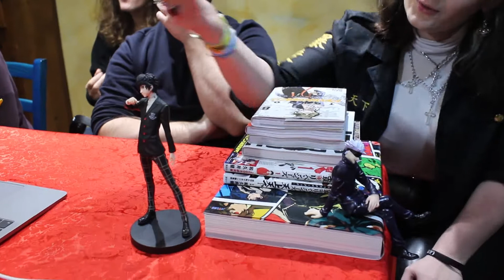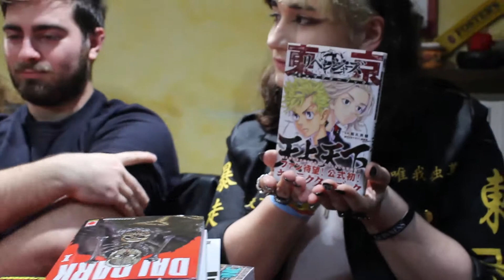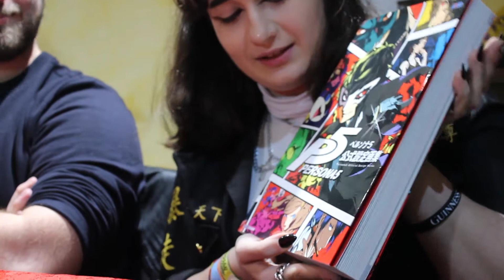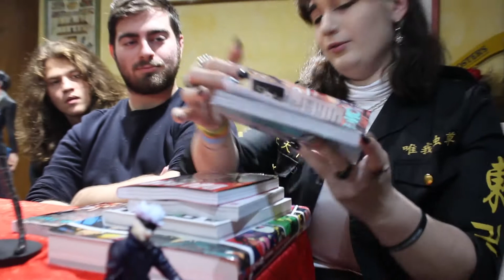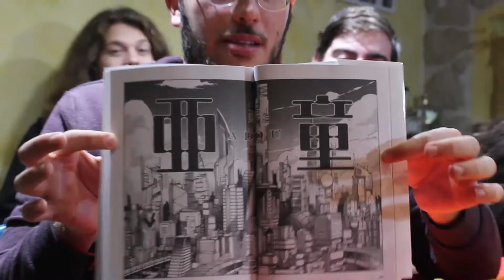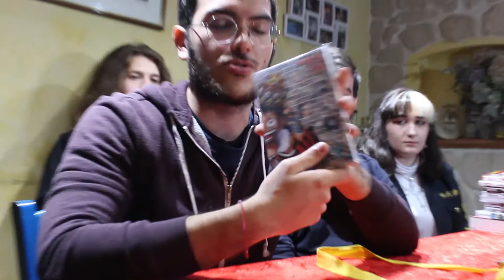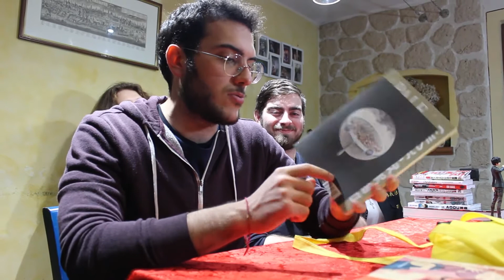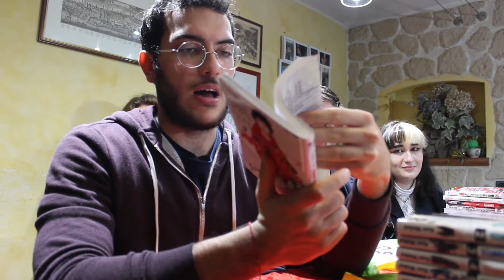Video Acquisti Lucca Comics & Games di OddZComics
Dopo un po' di tempo dalla fine del Lucca Comics & Games 2021, ecco tornati con un video acquisti, pieno di manga, figure, soldi buttati e storie particolari...

P.S. L'intro al video è solo un piccolo esperimento per un intro più elaborata, per questo può sembrare molto grezza, fateci sapere cosa ne pensate.